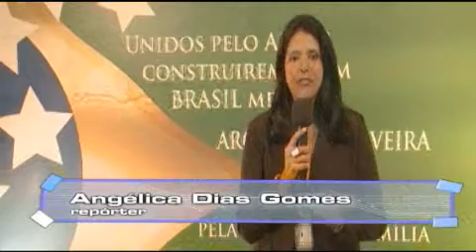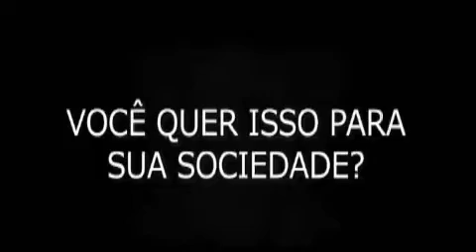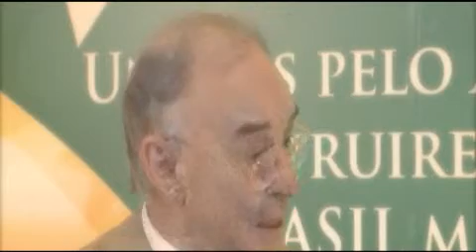Arolde de Oliveira e cantores Mk - Almoço de confratrernização